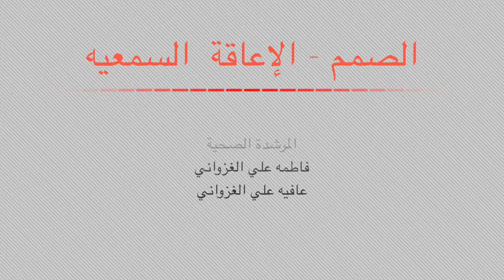الصمم -الإعاقة السمعيه - الإرشاد الصحي بمدرسة عيبان الإبتدائية للبنات ببلغازي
كل ما يتم عرضه للطالبات من مقاطع يتم إختيارها من باب التثقيف و التوعية الصحية